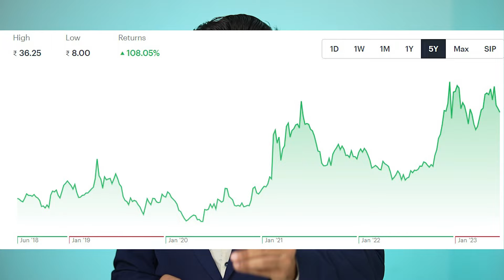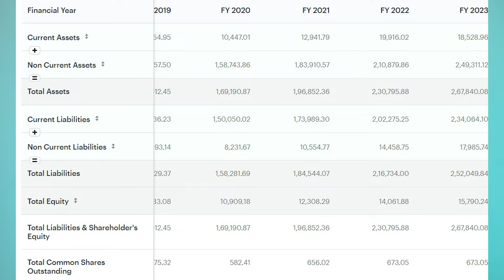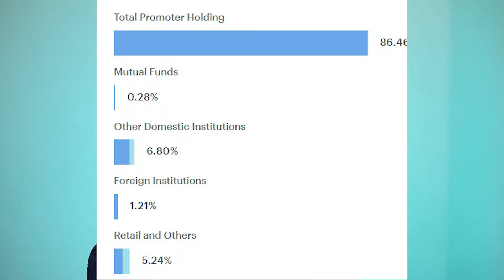Should you invest in Bank of Maharashtra Shares? | Future Potential | Investing in PSU Shares!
1. The Compound Effect
2. Ikigai
3. Rich Dad Poor Dad
4. Think and Grow Rich
5. Happily Insured
6. The Power of Your Subconscious Mind
7. How to Win Friends and Influence People
8. The Psychology of Money
9. The Intelligent Investor
10. The Richest Man in Babylon
11. The 10X Rule: The Only Difference Between Success and Failure
12. Investonomy: The Stock Market Guide That Makes You Rich
13. The Little Book of Valuation: How to Value a Company, Pick a Stock and Profit
14. The Dhandho Investor
15. The Warren Buffet Way
16. The Art Of Making Money: Simple Strategies to Create Extraordinary Wealth
17. What Every Indian Should Know Before Investing 5Th Ed
18. Go Start Up: Your Best Guide to Unlocking the Values and Culture of Success
19. Before You Start Up: How to Prepare to Make Your Startup Dream a Reality
20. Startup Idea To IPO : What does it take to create a Unicorn Company Hardcover